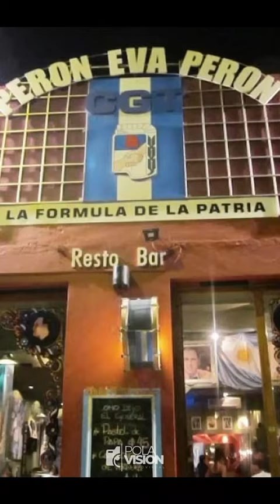A 72 AÑOS DEL PASO A LA INMORTALIDAD DE EVITA; AQUÍ SU RECUERDO PERMANENTE HECHO CULTO.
EL BAR PERON PERON NOS RECUERDA EN FORMA PERMANENTE A NUESTROS PADRES DE LA PATRIA ARGENTINA; EVA DUARTE DE PERON Y JUAN DOMINGO PERON.